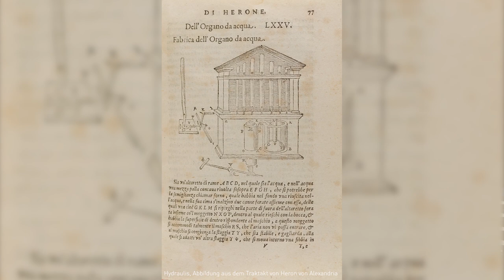Elbphilharmonie Orgelführungen | Episode 1: Die Elbphilharmonie Orgel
In der ersten Episode unserer Orgelführungen erklärt Organist Thomas Cornelius die Geschichte der Orgel, wie sie in die Konzerthäuser kam und was das besondere an unserer Klais-Orgel im Großen Saal ist.